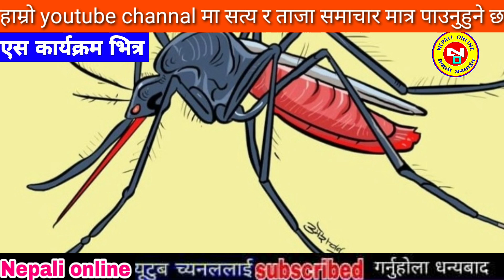Today news nepali news aaja ka mukhya samachar, nepali samachar,simran pariyar,uslai pauna 2